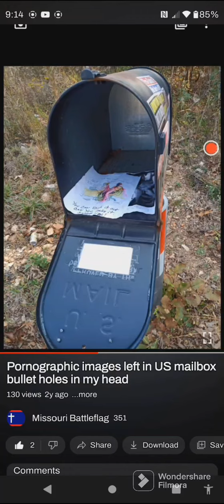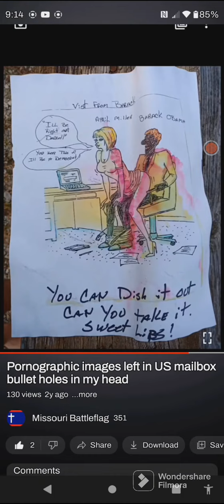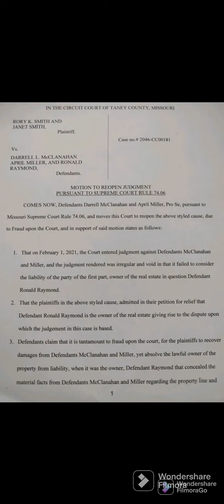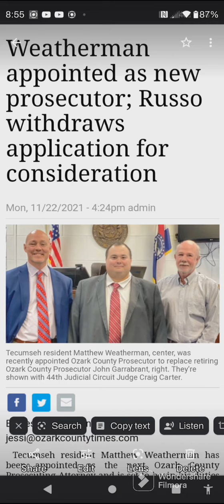Matt Weatherman Insults me and Hangs up 1/19/22 Third Recorded Phone Call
My wife is the soul bred winner in our home and we have a $10,000 judgment over this property They are taking $400 a paycheck from our family over this

Where's the recording of the preliminary hearing for my attorney ? They're hiding it because the truth came out I asked 2 hours worth of questions Noel Cole testified the house was broken into
when Deborah brizio was questioned she told me she had no power of attorney and I asked her if she made a report to child services about us and she said yes these people were all working in the background to haze us out of the home deputy Miller also lied saying that he saw a tractor there but he couldn't remember when or what it was liar If you have any information about him stealing cigarettes when he was young Please let us know I was told he used to steal cigarettes from the grocery store and drive fast through town in his mustang preliminary hearing Ronald Raymond stated his daughter Deborah brasio was not in charge of his affairs

He who is not angry when there is just cause for anger is immoral. Why? Because anger looks to the good of justice. And if you can live amid injustice without anger, you are immoral as well as unjust. ( St Thomas Aquinas)

Today as in ages past, we are not without tragic proof that the exalted power of some governments to punish manufactured crime dictatorially is the handmaid of tyranny. Under our constitutional system, courts stand against any winds that blow as havens of refuge for those who might otherwise suffer because they are helpless, weak, outnumbered, or because they are nonconforming victims of prejudice and public excitement. Due process of law, preserved for all by our Constitution, commands that no such practice as that disclosed by this record shall send any accused to his death. No higher duty, no more solemn responsibility, rests upon this Court, than that of translating into living law and maintaining this constitutional shield deliberately planned and inscribed for the benefit of every human being subject to our Constitution -- of whatever race, creed, or persuasion.

America has political prisoners
Let brotherly love continue. Be not forgetful to entertain strangers: for thereby some have entertained angels unawares.Remember them that are in bonds, as bound with them; and them which suffer adversity, as being yourselves also in the body.

N80G-PZve-gAXNQZAma3aQ&s

Henry Folsom Missouri highway patrolman shot Jeffrey Weinhaus under the influence of Adderall and Prozac

Please listen to concerned citizen Matt Thompson the shooting of Jeffrey Weinhaus you'll find out Eric Schmidt tells him he works for the state not the people I know maybe he's referencing this one incident although I think it represents his thoughts Schmidt works for the people first. Not the state The shooting of Jeffrey Weinhaus has been continuously covered up by the attorney general's office led by Josh Hawley with support from Governor Parsons

Excessive force used by California Highway Patrol two weeks before George Floyd's death no riot

I was the chief petitioner to audit Lexington Missouri and personally took over 500 signatures to exposed corruption

Employer Religious Exemption I prepared for my wife feel free to use it as a template

Question and answers from the Kansas City Star these questions were for the August 2nd 2022 primary
 What are the top two things voters should know about you that make you the best person for this position? I was born and raised in Joplin, Missouri. I was the chief petitioner to audit the City of Lexington, MO in 2016 and am a firm believer that government should be held accountable. I am passionate about the rights of "We the People" and the preservation of the traditional family. I'm not an attorney and believe the Constitution was written to be interpreted by an average man and applied with good common sense. Who, if anyone, should have legal access to abortion? And what role should the federal government play in creating or enforcing policies that affect people’s access to abortion? I believe that life starts at conception. I am a pro-life advocate and believe that abortion is morally wrong. We need to be the voice and protect the rights of the unborn. The Supreme Court has made it clear a right to life is guaranteed to the unborn. What should Congress be doing to address the cost of living in Missouri?